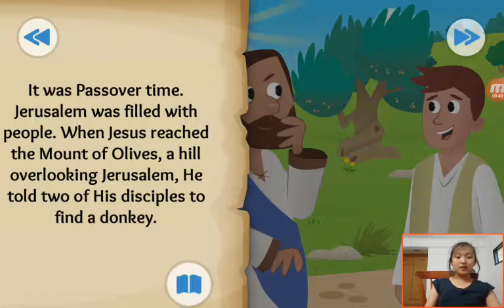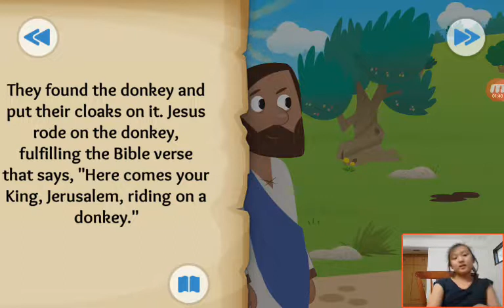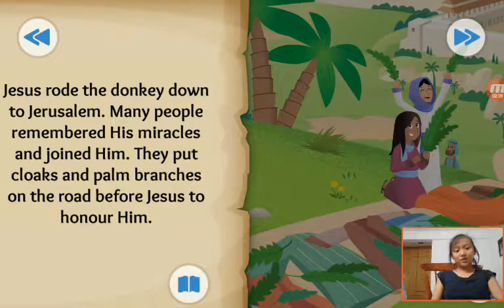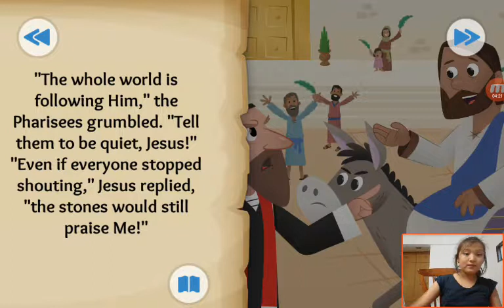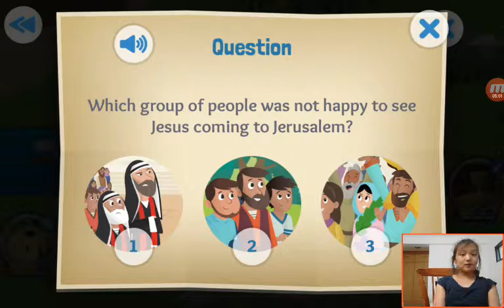‹Kids›Grace：Wonderful Bible Story‹성경이야기›– The Donkey and the King about The triumphal entry